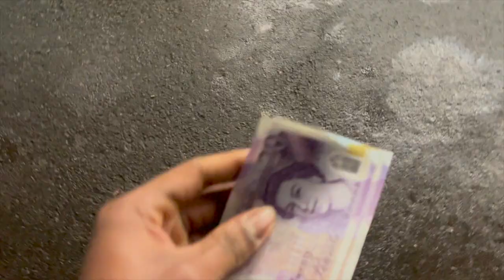Me & Jango Went To The Gym - A Day In Da Life (ep20)